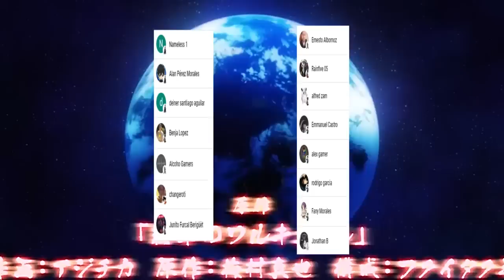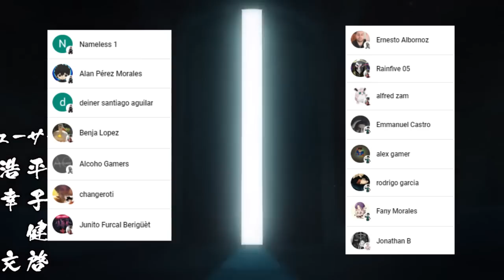JACK vs HERCULES es PERFECTA !!!🤩 Shuumatsu no Valkyrie Temporada 2 || Análisis y Opinión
HOLA AMIGOS LES TRAEMOS UN NUEVO VÍDEO ESTA VEZ HABLANDO SOBRE EL ANIME DE SHUUMATSU NO VALKYRIE Y SOBRE TODO LA TAN ESPERADA BATALLA DE JACK VS HERCULES, DEJENME SU OPINION EN LOS COMENTARIOS.